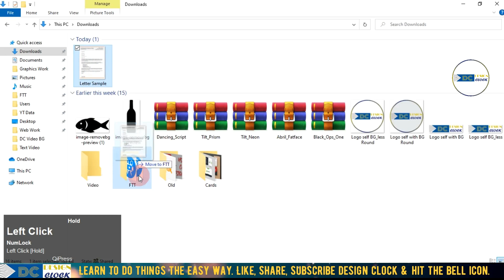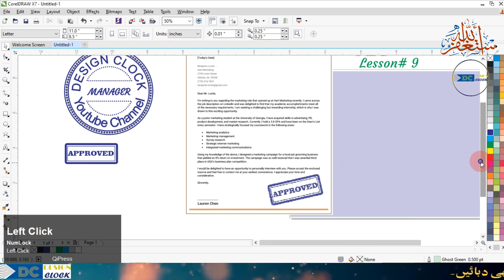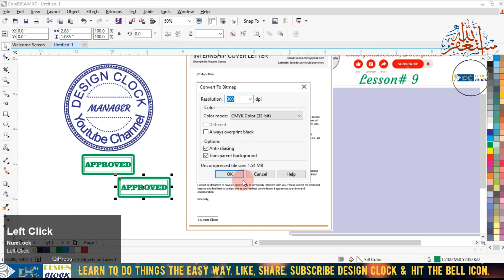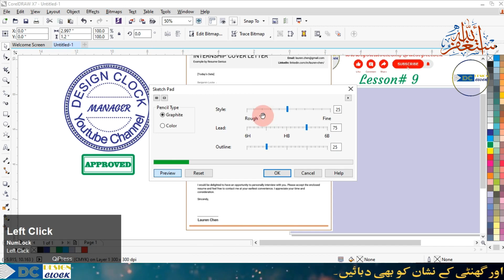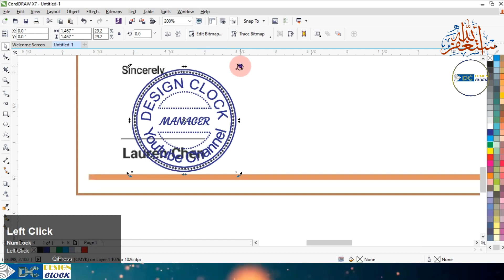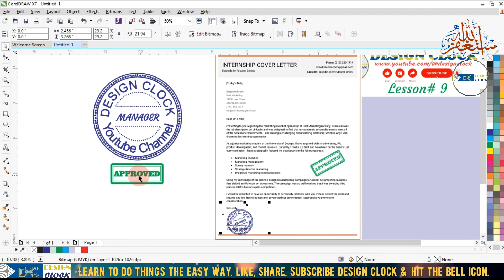Stamp Texture | Making stamp | Part 2 | Graphics Designing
Stamp Texture | Stamp effects, Look like real | Graphics Designing

@designclock designclock @designclock design clock webdesigning graphicsdesigning @designclock,
designclock,
design clock,
graphics designing,
corel draw,
web designing,
texture,
stamp,
stamp texture,
texture stamp,
texture stamps,
stamps texture,
ink stamp texture,
texture painting,deep texture stamps,
how to make a texture stamp,
polymer clay texture stamp,
blender texture painting,
texture skins,
texture plates,
how to apply a stomp texture,
stomp brush ceiling texture,
textures,
stamp effect,
vintage texture,
Look like real